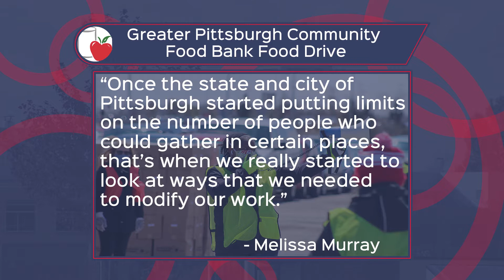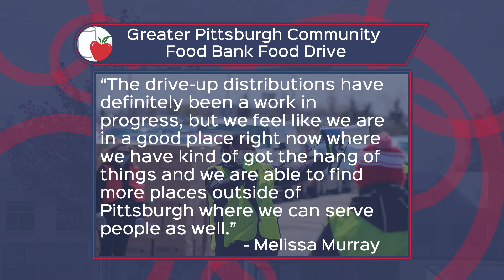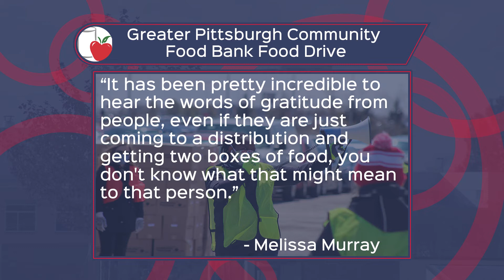Greater Pittsburgh Community Food Bank hosts “drive-up” food distribution for social distancing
Huge stacks of boxes containing food, lengthy lines of cars as far as the eye could see and numerous volunteers wearing neon vests, face masks and gloves. This was the unique scene at the Pittsburgh International Airport on April 22.

The Greater Pittsburgh Community Food Bank delivered boxes of food to hundreds of people on Wednesday to keep families fed during COVID-19. Marking their tenth drive-up food distribution event, the venue provided a large space for the hundreds of visitors.